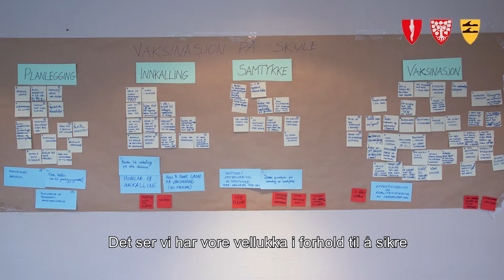Arbeidsprosessar i Alver - intervju med rådmann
Med: Ørjan Raknes Forthun, programansvarleg Alver kommune og rådmann i Lindås kommune
Video/redigering: Ingunn Gjærde/Alver kommune